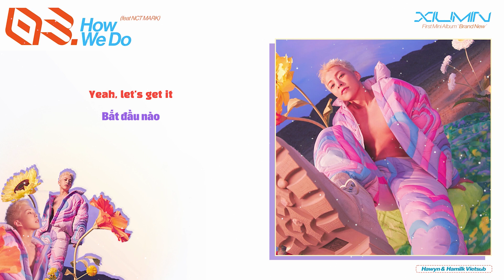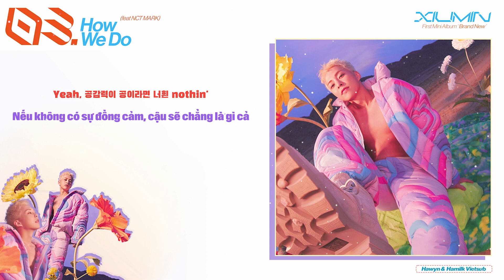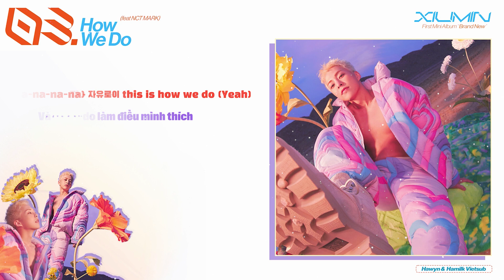• Vietsub • XIUMIN 'How We Do' (Feat. MARK) | Hawyn & Hamilk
Translator: Hawyn
Designer: Quýt
Video Editor: Bota
Typesetter & Encoder: Bota
Timer: Kero
Effect: BacHa97
Photo: NCT 127 on Twitter
Song: How We Do
Album: Brand New
Artist: XIUMIN
Software used: Adobe Photoshop, Adobe Premiere Pro, Aegisub.